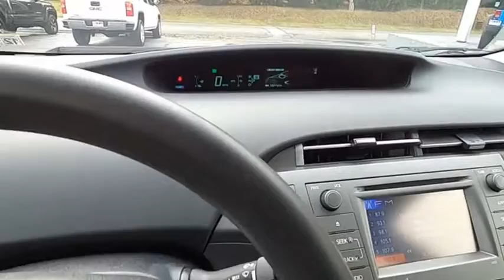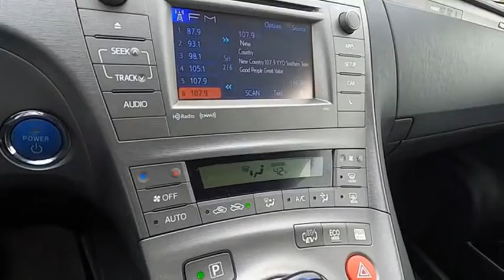2013 Toyota Prius Plug-in Hybrid Salem VA TK30451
2013 Toyota Prius Plug-in Hybrid 1.8

Hart Motors
1341 East Main Street